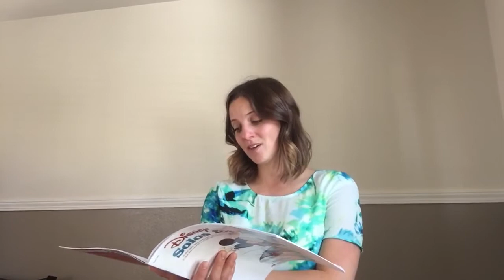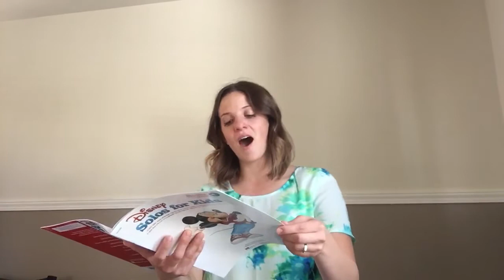Reflection from Mulan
Songs for my summer 2017 Voice Camp. Starts June 22nd 2017!